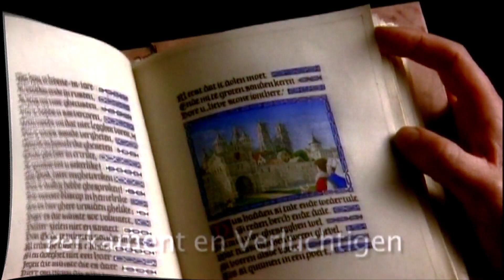Perkament deel 1van 2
Perkament (ook als verfijnde vorm: velijn, vellum) is een dun papierachtig materiaal, gemaakt van huid van kalveren, koeien, geiten, schapen, konijnen of ezels.
Perkament is genoemd naar de stad Pergamum in Klein-Azië. Daar is het echter niet uitgevonden, maar wel verbeterd. Perkament is met name bekend als schrijfmateriaal voor handschriften.